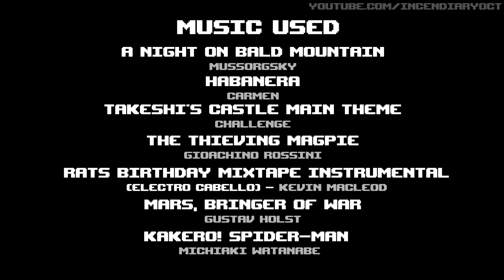Juice Spider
This is an EXTREME thirst!
This video sure took a while to come out, and it's definitely the oddest one I've made. I hope you like it!

Special thanks to ghostbroster for letting me use Samael! It's a great mod!